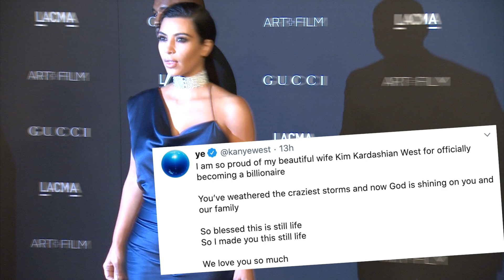Kim Kardashian Se Une al Club del Billón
Kim Kardashian sigue aumentando su fortuna y logra alcanzar a su esposo Kanye West y su hermanita, la casi mil millonaria Kylie Jenner. Coty Inc. le ha pagado a Kim Kardashian 200 millones de dólares por el 20% de las acciones de KKW Beauty, es decir Coty evaluó el negocio de belleza de la estrella de reality en un billón.